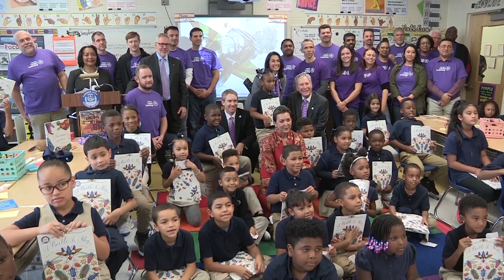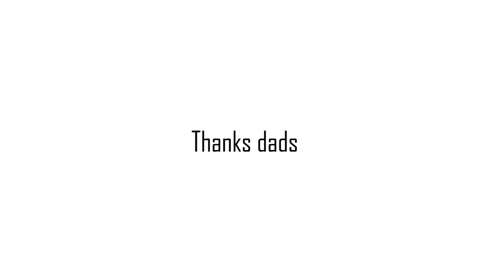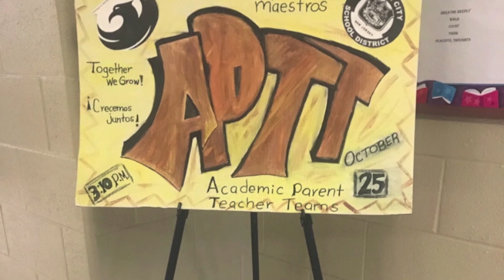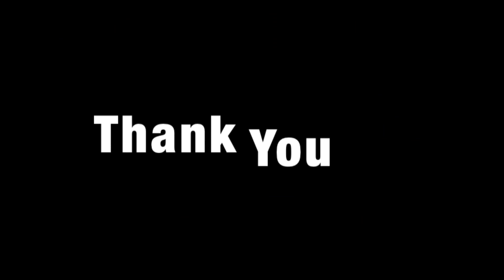Wasim Muhammad Show - Milt Wagner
In this barbershop edition, basketball legend Milt Wagner is guest.